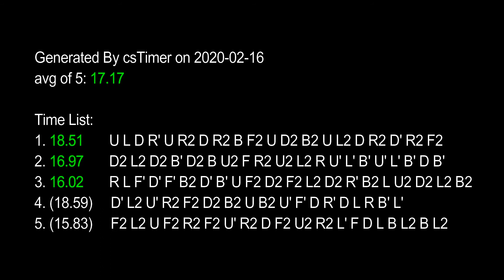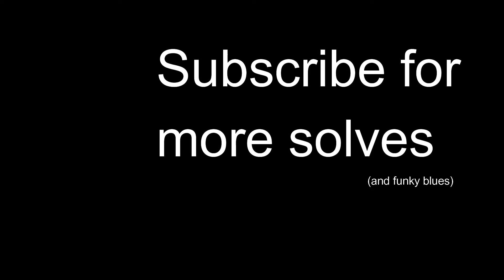17.17 3x3 Rubik's Cube Ao5 | StripyCubing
17.17 average from a bit ago that I hadn't got round to posting. Enjoy.